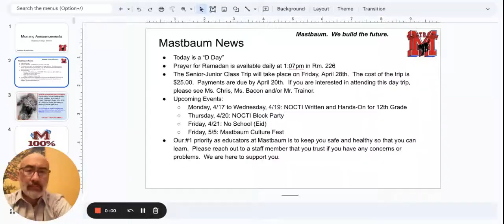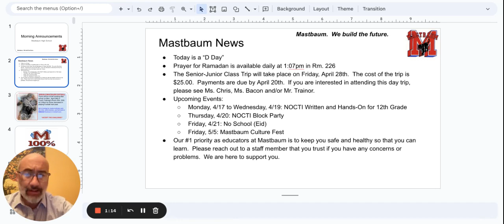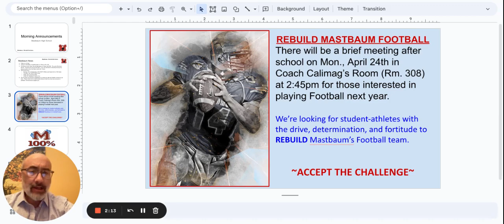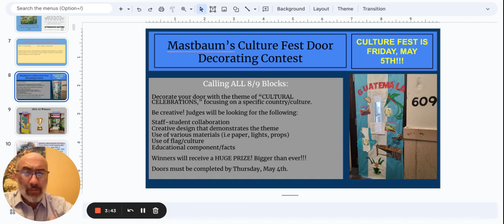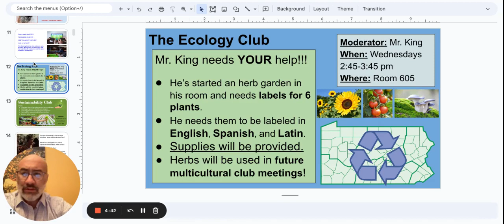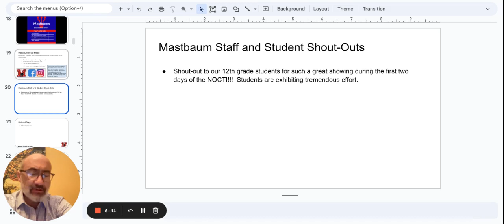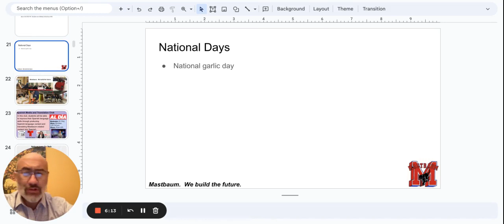Morning Announcements Google Slides 19 April 2023